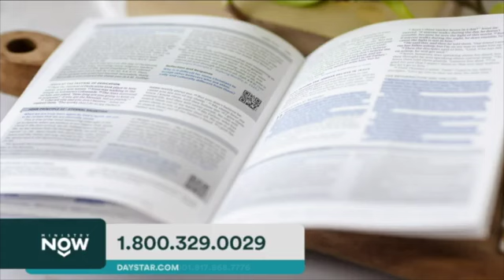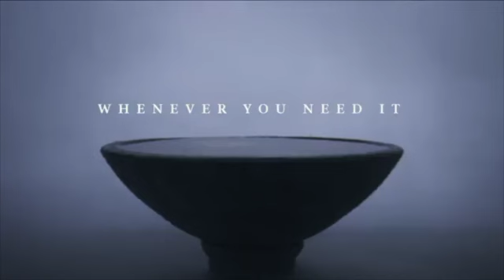Daystart Ministry Now: Join the Battle: Your Mission in God's Army | Troy Anderson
*Discover Troy's companion book "Your Mission in God's Army" co-authored with Col. David Giammona.!

Join hosts Rachel and Joshua Brown for an inspiring episode of 'Ministry Now' on the Daystar Network. They welcome Colonel David Giammona and Pulitzer Prize-nominated journalist Troy Anderson to discuss their latest book, 'Your Mission in God's Army.' This dynamic duo brings a wealth of experience and knowledge to the conversation, offering insights into the importance of having a mission that guides our lives.

Colonel Giammona shares his experiences as a decorated military chaplain, while Anderson provides a unique journalistic perspective. Together, they dive into the current spiritual and physical wars, drawing connections between events happening in the world today and the prophetic signs of the times.

The episode explores the themes of mission, purpose, and the challenges faced in today's world, emphasizing the need for faith and preparation. Watch this thought-provoking discussion to discover how you can find purpose and guidance in God's army, and how the power of the Holy Spirit can help us navigate these uncertain times with peace and strength.

Don't miss this enriching conversation that will encourage you to walk in faith and fulfill your purpose in God's army